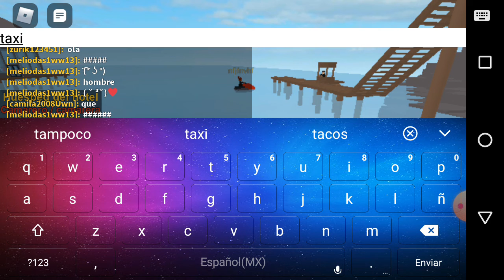Roblox Hotel elpant